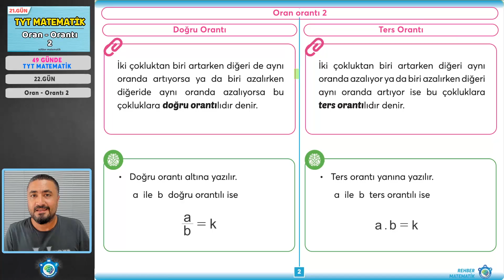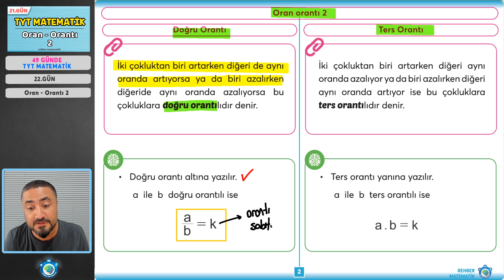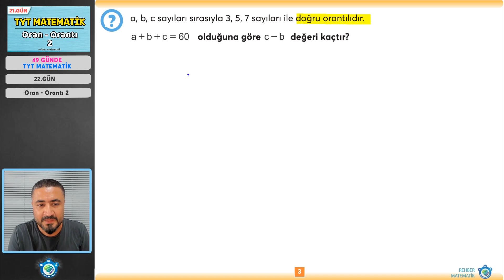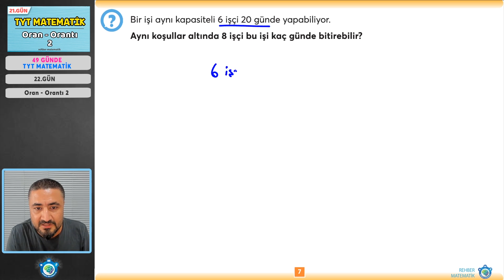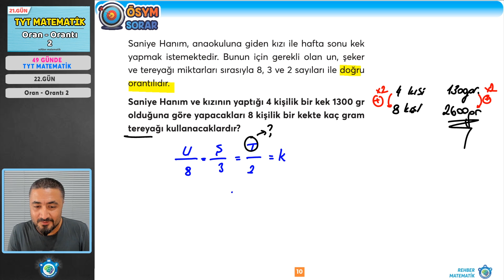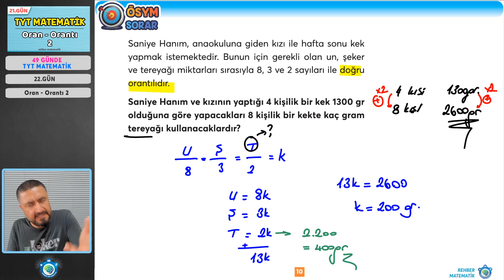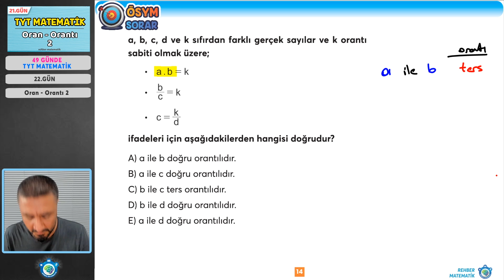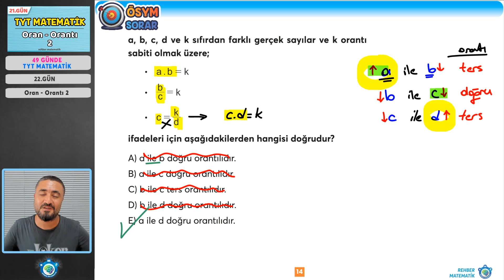Oran Orantı 2 | 49 Günde TYT Matematik 21.Gün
49 Günde TYT Matematik kampı 'na hoş geldin. Ey güzel arkadaşım 49 günde tyt matematiği birlikte bitiriyoruz. Bugün 49 Günde TYT Matematikte 2021 tayfa ile beraber 21.güne oran orantı 2 ile devam ediyoruz. İyi seyirler.

2021Tayfa hazır mıyız? Yolculuğumuz başlıyor.
Çalışma programı
Telefon ve bilgisayarda kullanım için: